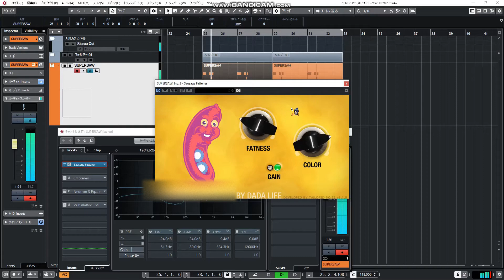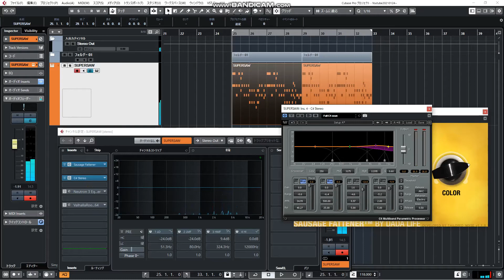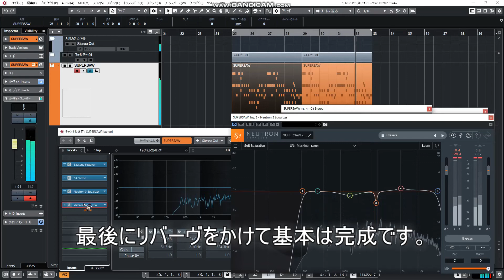SUPERSAWに欠かせない処理【マルチバンドコンプ】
もっと言うとリバーヴをセンドリターンでかけたりプレートとルーム2種類かけたりディレイとかイメージャーとかレイヤーとか色々な手法があるけどとりあえず基本的なところだけ。